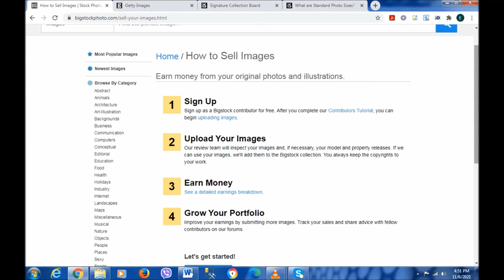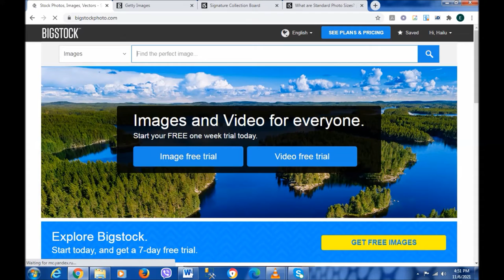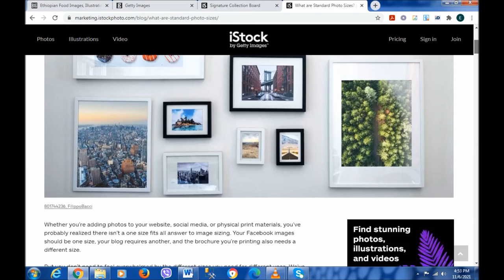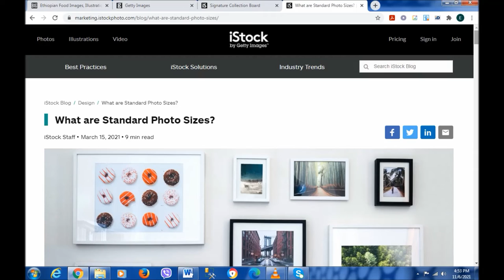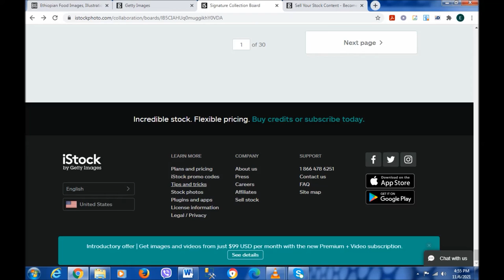Pictures or Photos for sale on several well known online sites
how to make money online with your phone or cameras by taking a pictures. Try it you will be amazed with your uploading pictures of nature, holiday celebration, cultural heritages and something unique views of your imagination. you can sell your collection of pictures or photos online on different sites.